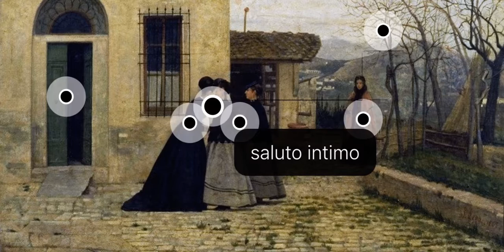La visita, Silvestro Lega THINGLINK